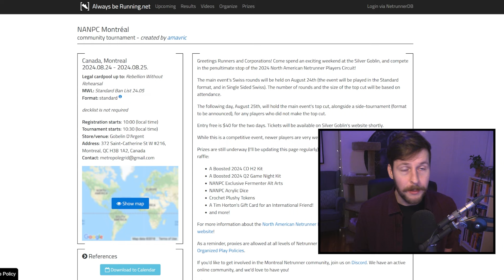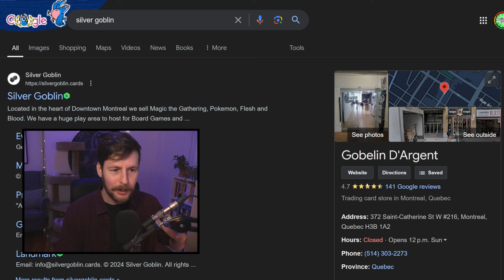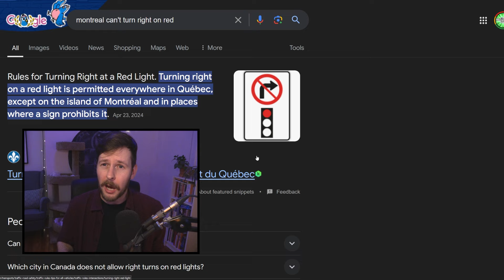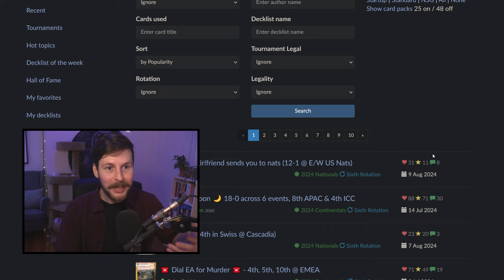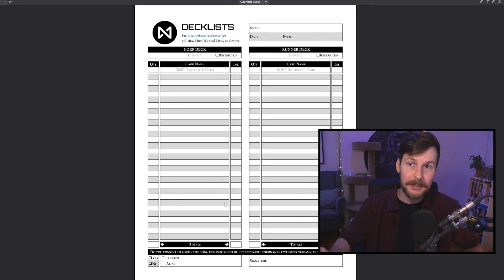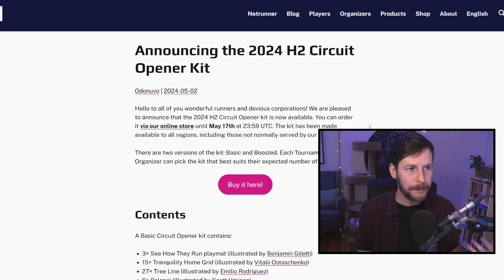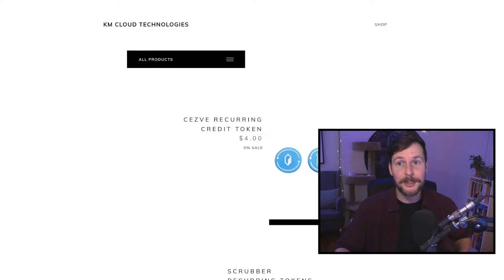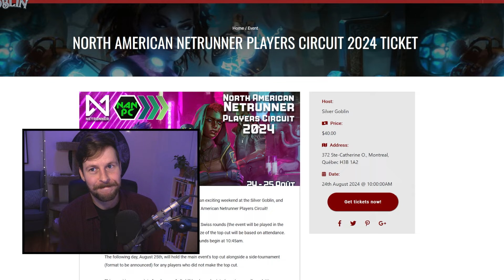A Brief Primer on NANPC Montréal - Android: Netrunner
With NANPC Montréal just two weeks away, I dive into some of the most important information for having a fantastic time here in Quebec. Parking, playing, prize support, and poutine: the Montréal special.

//LINKS//
AlwaysBeRunning Event Link - PENDING!

//TIME STAMPS//
0:00 Introduction
1:54 NANPC
4:49 The Silver Goblin
7:19 Driving, Parking, and Public Transport
11:00 Event Structure and Format
13:56 Schedule and Day 1
16:59 Throwback and Day 2
19:55 Prize Support
25:41 Montreal!
26:29 Recap